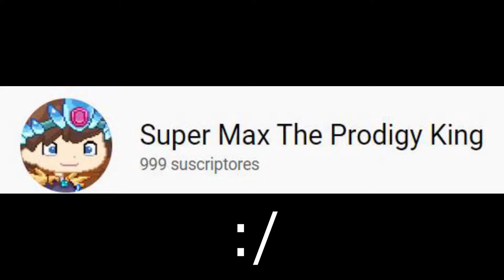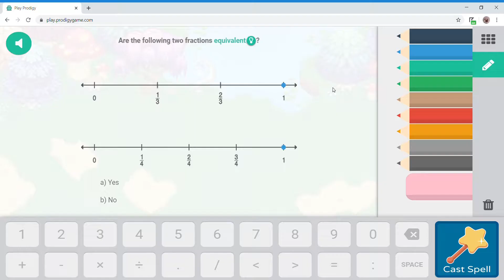1000 SUB SPECIAL!!! (Prodigy)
Songs used- Liu- GROOVE and Flume say it remix